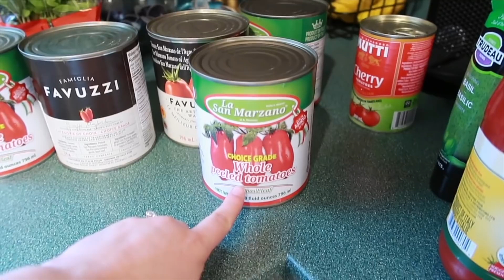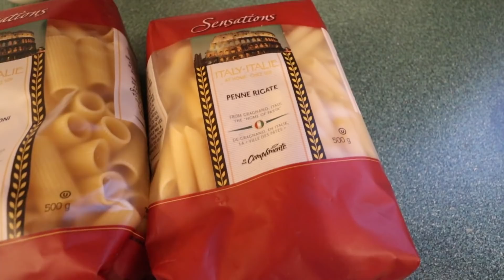COOKING WITH NONNO // My Dad's Famous Pasta Sauce Recipe!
Today I learned how to cook my dad's famous pasta sauce virtually!
RECIPE AND INGREDIENTS BELOW!

INGREDIENTS
-Extra virgin olive oil
-5 cans of whole peeled san marzano tomatoes
-3 cans of cherry tomatoes (vary the brands and types of tomatoes)
-1 big jar of crushed tomatoes (aurora is my dad's favourite, but any crushed tomatoes is fine)
-Fresh Basil
-Basil pesto seasoning in a tube (or you can make your own)
-3 cloves of garlic
-Ground sugar cane
-Salt
-Pepper

DIRECTIONS
Make sure you have all of your ingredients ready. Turn your stove to medium low and place a big pot on top. Add a little more than half a cup of extra virgin olive oil to the bottom of the pot.

Cut your garlic cloves in half lengthwise and add it to the pot. When it starts to sizzle, turn down the heat a little. You want a gentle sizzle because you don't want to burn the garlic. Add half the tube of basil (around 1/4 cup) to the pot and turn the heat down to low. Add salt and pepper (not too much because you will add as you go)

Add three cans of cherry tomatoes and raise the temperature to medium. Once they soften from the heat, press the tomatoes down with your spatula to squish them. Once it bubbles, add 5-6 tablespoons of the raw ground sugar cane.

Add the 5 cans of san marzano tomatoes and stir. Up the heat a little to have a slow simmer. Add the whole jar of crushed tomatoes and use a potato masher to squish down all of the tomatoes. Add some oil to the top.

Cook on low to have a slow simmer for around an hour and 45 minutes to evaporate the water. Stir every 10-15 minutes to make sure it doesn't burn on the bottom. Make sure it doesn't boil.

After 45 minutes, add salt and pepper. If it is too acidic, add a little more sugar. Pull apart some fresh basil (make sure you wash it) and add on top. Add as much basil as you'd like. We like a lot haha. Stir it in. Add a little more oil to the top.

After an hour and a half, add more fresh basil and oil and stir. Taste to see if you need more salt, pepper, sugar, etc. Turn off the burner and let it sit for 15 minutes. Take off the burner and let it sit a little longer off the heat.

Make your pasta of choice (we like penne) and cook it al dente. Cut up some fresh basil and grate fresh parmesan cheese. Add the sauce to your pasta once it is finished and drained. Serve with cheese and basil. Buon appetito!

-OUR WEDDING VIDEO! // ALEX & DANIEL